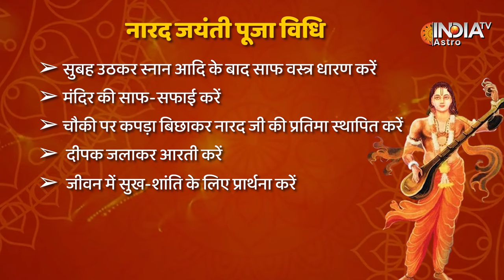Narad Jayanti 2024: May में कब मनाई जाएगी नारद जयंती? जानें Tithi, Shubh Muhurat और Puja Vidhi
नारद जयंती के दिन भगवान नारद की पूजा करने से व्यक्ति को बल, बुद्धि और शुद्धता प्राप्त होती है। वहीं भगवान नारद को प्रथम पत्रकार भी कहा जाता है, क्योंकि इन्होंने तीनों लोकों में सूचना पहुंचाने की शुरुआत की थी। तो चलिए जानते हैं कब है नारद जयंती और क्या है पूजन विधि?